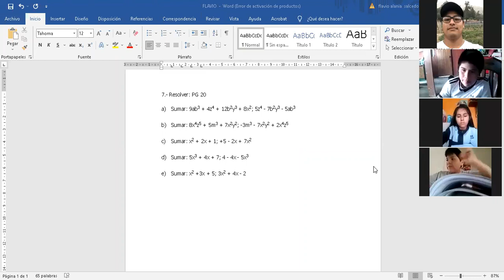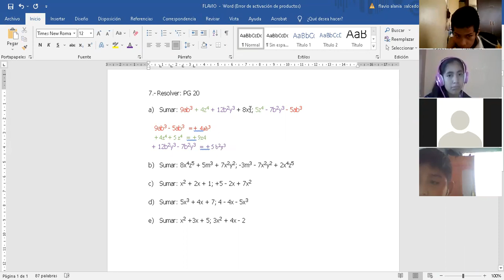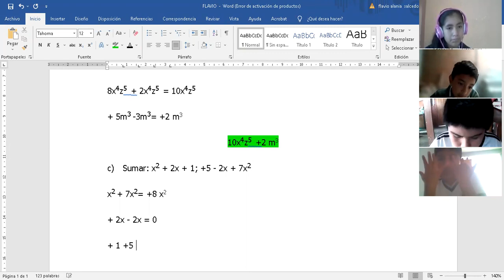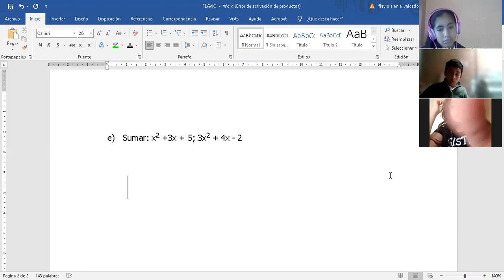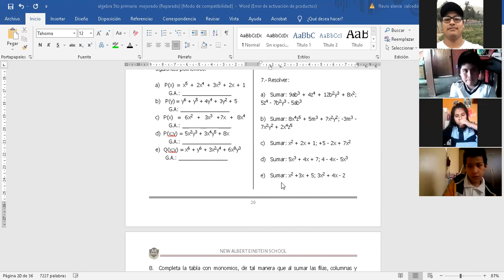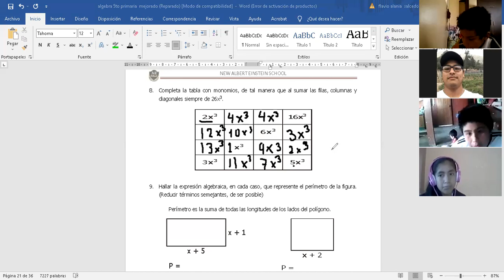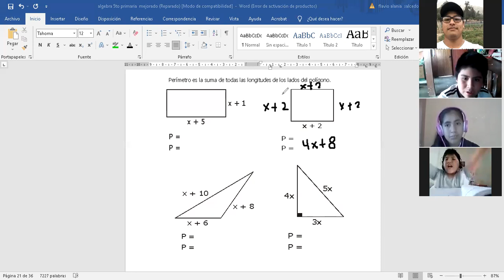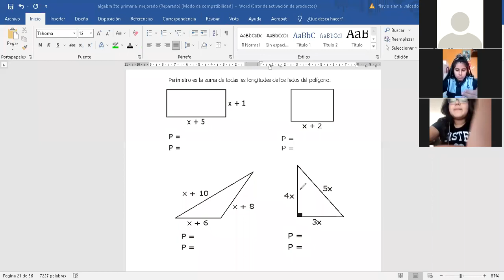TEMA: LIBRO DE CIENCIAS - 5 PRIM (ÁLGEBRA)